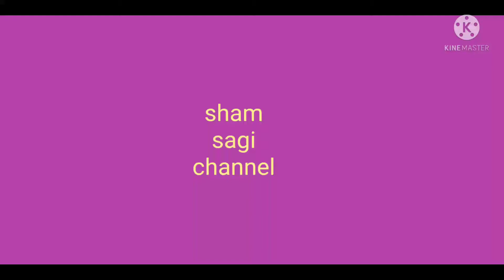Guess smell the item challenge